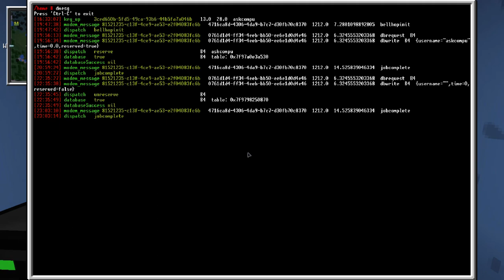Minecraft Automated Hotel: Testing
I've built a hotel that will be automated, this video shows the progress on that automation.